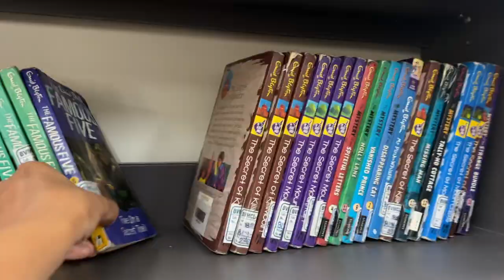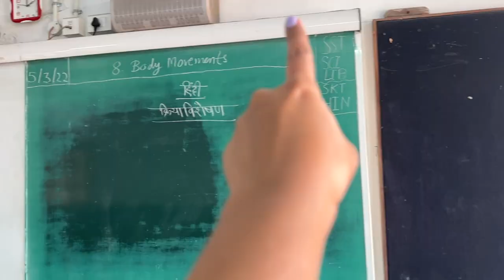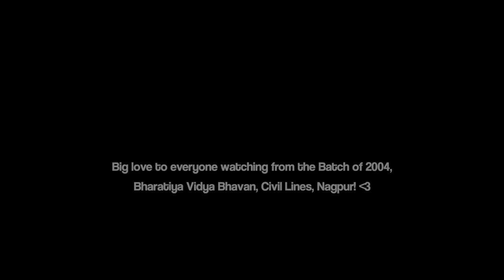Went BACK TO MY SCHOOL aft 16 YEARS! Bhartiya Vidya Bhavan Nagpur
**The video is slightly long but I didn't wanna divide this in 2 parts and I had so muchh to showww & share with y'll! Pls bear with me!🤭♥️

Sooo! Hi there!!✨✨I went back to my school after 16 years! And omg! And what a day! What a decision!❤️ Met some teachers from my time, sat on the same benches and reminisced some of the best times of my life!!
I was in Bhavan's in Nagpur till my 12th Std and those were undoubtedly the best years of my life! Esp the last 4 years of school life are fulll of some of my fondest memories!

So here's me taking you all along with me on this walk down memory lane! Hope this video makes you smile as much as it made me when I shot it!🥰
happy watching, lovelies!☺️♥️✨

ALSOO guys! Incase you wanna check out some products that I have bought, used and loved! It has a variety of stuff - ranging from makeup to DIY kits to Books to my Youtube Gear! All of it!☺️